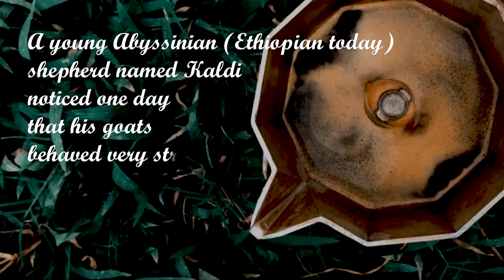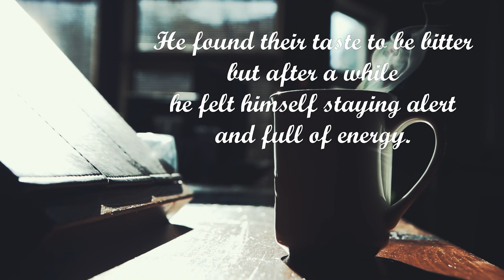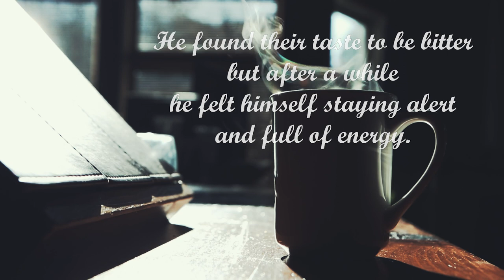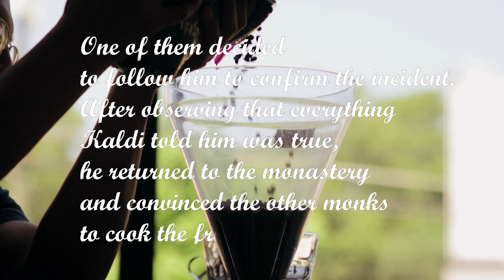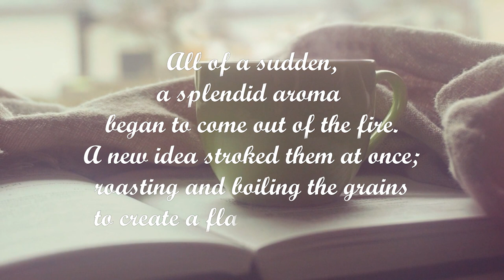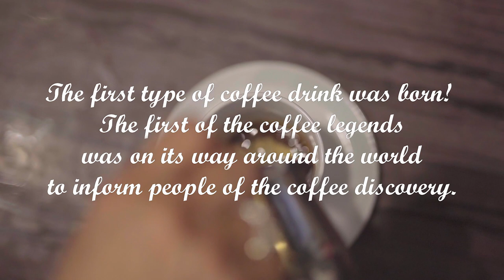𝕽𝖊𝖑𝖆𝖝𝖎𝖓𝖌 𝖒𝖚𝖘𝖎𝖈 - 𝕮𝖔𝖋𝖋𝖊𝖊 𝖑𝖊𝖌𝖊𝖓𝖉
𝒞𝑜𝒻𝒻𝑒𝑒 𝓁𝑒𝑔𝑒𝓃𝒹𝓈 - 𝒯𝒽𝑒 𝓁𝑒𝑔𝑒𝓃𝒹 𝑜𝒻 𝒿𝓊𝓂𝓅𝒾𝓃𝑔 𝑔𝑜𝒶𝓉𝓈
𝒮𝑜𝓃𝑔: 𝒫𝒾𝓍𝑒𝓁𝒶𝓉𝑒𝒹 𝒜𝓊𝓉𝓊𝓂𝓃 𝐿𝑒𝒶𝓋𝑒𝓈 - 𝒥𝑒𝓇𝑒𝓂𝓎 𝐵𝓁𝒶𝓀𝑒
𝒱𝒾𝒹𝑒𝑜 𝒷𝓎 𝑀𝒶𝓉𝒽𝑒𝓊𝓈 𝐵𝑒𝓇𝓉𝑒𝓁𝓁𝒾 𝒻𝓇𝑜𝓂 𝒫𝑒𝓍𝑒𝓁𝓈
𝒱𝒾𝒹𝑒𝑜𝟤 𝒷𝓎 𝒦𝑒𝓁𝓁𝓎 𝐿𝒶𝒸𝓎 𝒻𝓇𝑜𝓂 𝒫𝑒𝓍𝑒𝓁𝓈

𝒱𝒾𝒹𝑒𝑜 𝒷𝓎 𝐸𝓇𝓃𝑒𝓈𝓉_𝑅𝑜𝓎 𝒻𝓇𝑜𝓂 𝒫𝒾𝓍𝒶𝒷𝒶𝓎
𝒱𝒾𝒹𝑒𝑜 𝒷𝓎 𝒩𝒾𝒸𝓀𝓎 • 👉 𝒫𝐿𝐸𝒜𝒮𝐸 𝒮𝒯𝒜𝒴 𝒮𝒜𝐹𝐸 👈 𝒻𝓇𝑜𝓂 𝒫𝒾𝓍𝒶𝒷𝒶𝓎
𝒱𝒾𝒹𝑒𝑜 𝒷𝓎 𝒯𝐸𝐸𝑅𝒜𝒲𝒜𝒯 𝒲𝒰𝒯𝐼𝒦𝒜𝒩 𝒻𝓇𝑜𝓂 𝒫𝒾𝓍𝒶𝒷𝒶𝓎
𝒱𝒾𝒹𝑒𝑜 𝒷𝓎 𝒯𝒽𝑜𝓇𝓈𝓉𝑒𝓃 𝐹𝓇𝑒𝓃𝓏𝑒𝓁 𝒻𝓇𝑜𝓂 𝒫𝒾𝓍𝒶𝒷𝒶𝓎
𝒱𝒾𝒹𝑒𝑜𝟤 𝒷𝓎 𝒩𝒾𝒸𝓀𝓎 • 👉 𝒫𝐿𝐸𝒜𝒮𝐸 𝒮𝒯𝒜𝒴 𝒮𝒜𝐹𝐸 👈 𝒻𝓇𝑜𝓂 𝒫𝒾𝓍𝒶𝒷𝒶𝓎